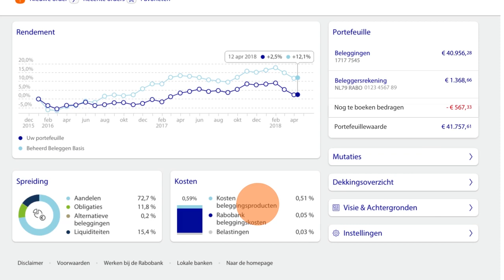Maak kennis met Rabobank Zelf Beleggen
Deze video is een korte rondleiding langs de belangrijkste functies van Rabo Zelf Beleggen in Rabo Online Bankieren. Via Rabo Online Bankieren heb je altijd en overal inzicht in je beleggingen